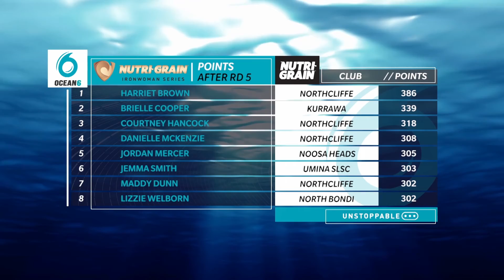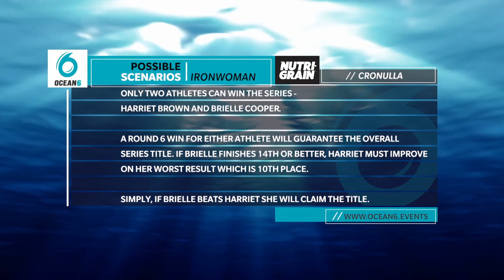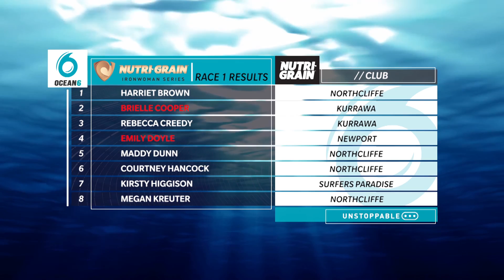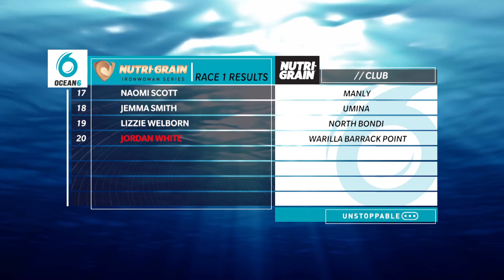Ocean6 Round 6 Nutri Grain IronWoman Eliminator Race 1